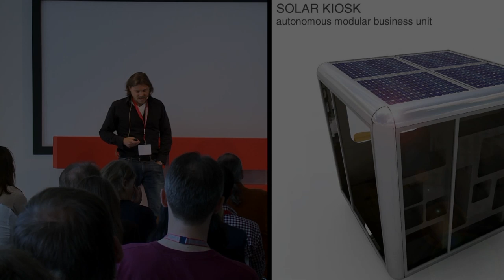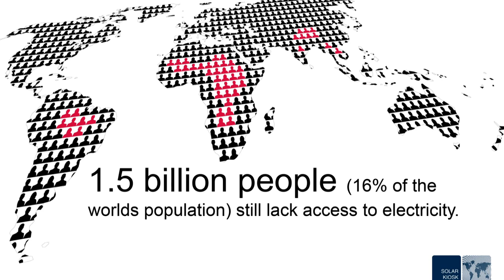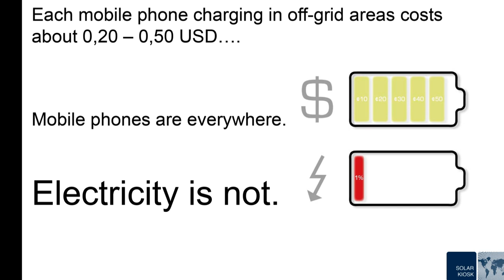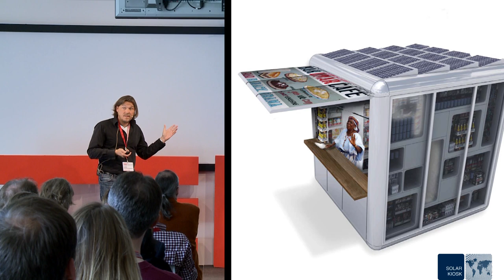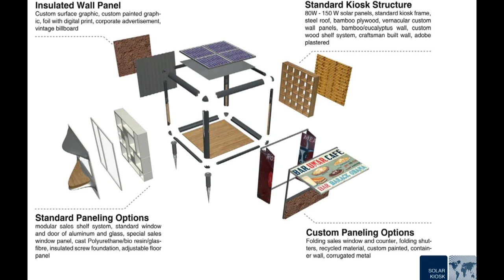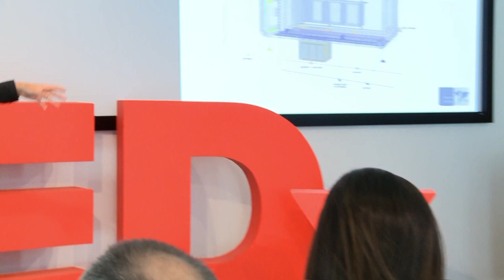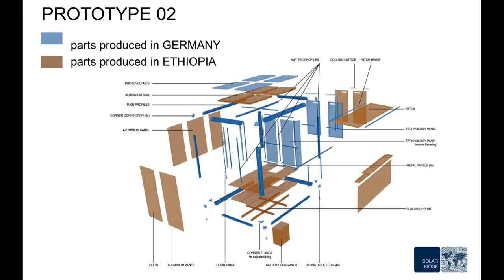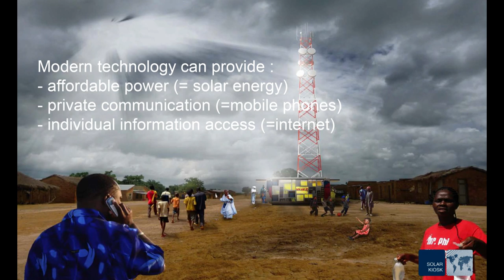The Solar Kiosk: Lars Krückeberg at TEDxBerlin